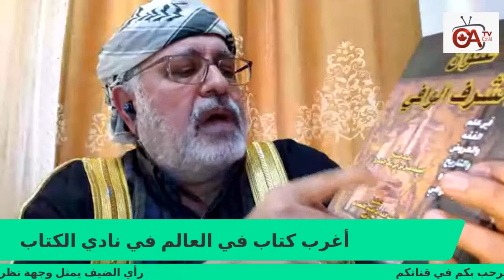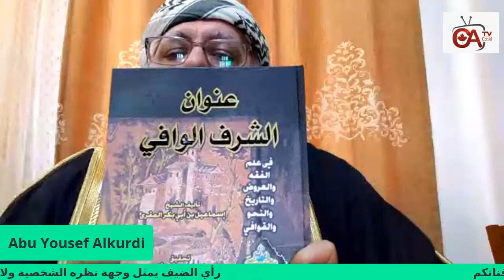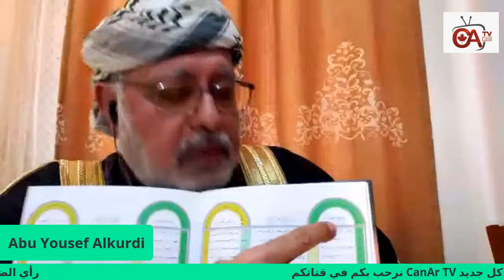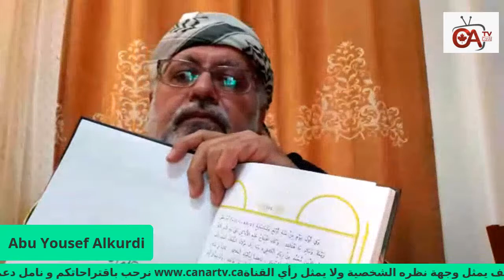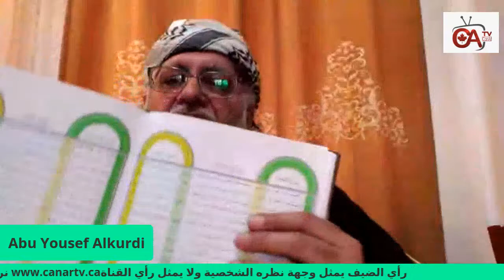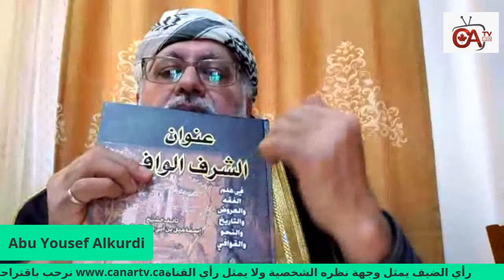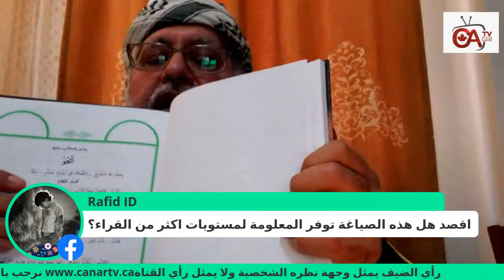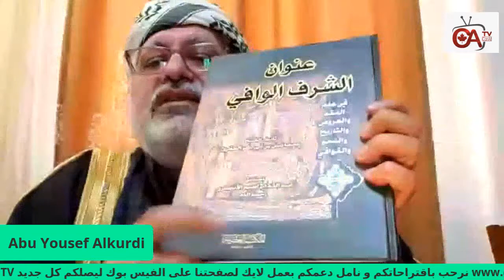أغرب كتاب في العالم في نادي الكتاب